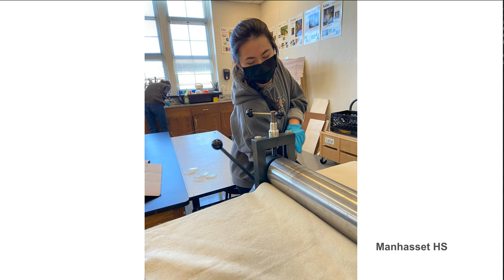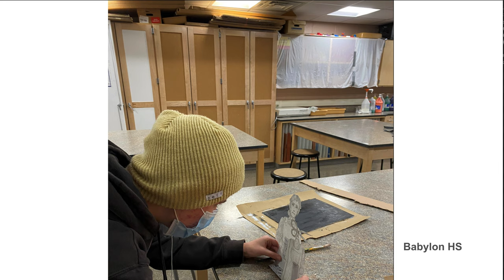Behind the Scenes 2021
Enjoy this behind-the-scenes look at students working in their classrooms on their submissions for the juried high school exhibition Long Island's Best: Young Artists at The Heckscher Museum 2021!

Learn more about Long Island's Best at Heckscher.org.